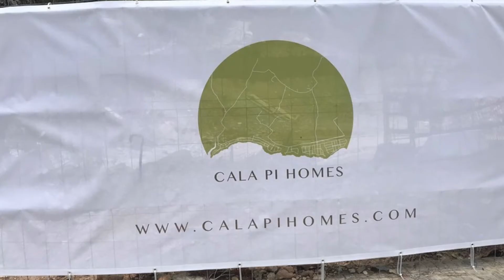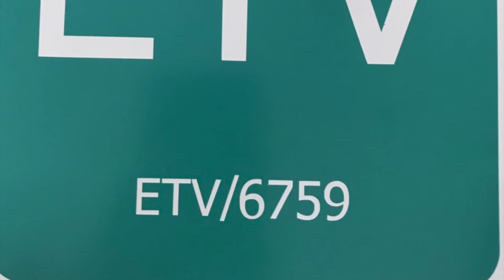CPH INVEST MALLORCA PROJECTS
Hier zeigen wir euch unsere Mallorca Projekte von diesem Jahr. Cala Pi Homes baut schlüsselfertig zum Festpreis. Seit 30 Jahren auf Mallorca sind die Gesellschafter von Cala Pi Homes Ansprechpartner für eure Wohnträume auf der Sonneninsel. Für Investoren und eigene Bauherren bieten wir Sonderkonditionen. Informiert euch jetzt.